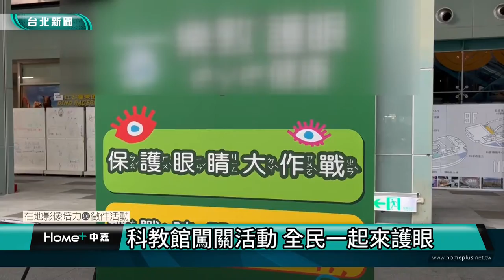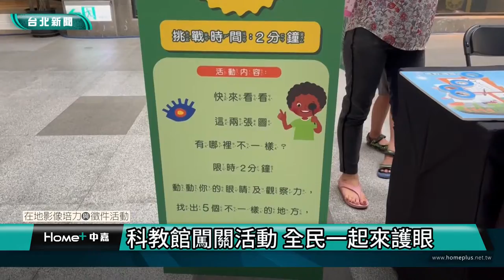台北活動｜健康｜科教館闖關活動 全民一起來護眼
(中嘉新聞 公民記者翁秉儀/士林區採訪報導)
位於士林科教館一樓的護眼快閃活動是樂敦舉辦的闖關遊戲，活動一共有五個關卡，透過各種闖關活動讓大小朋友體驗在視力不清的情況下，執行一件簡單的事也會變困難，並藉此讓其了解護眼的重要性，以及正確的護眼方式。